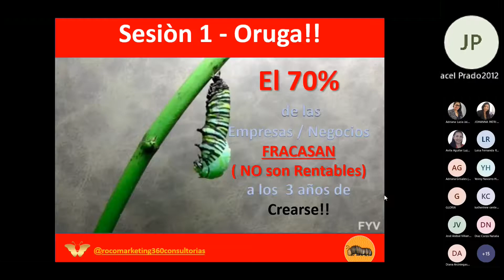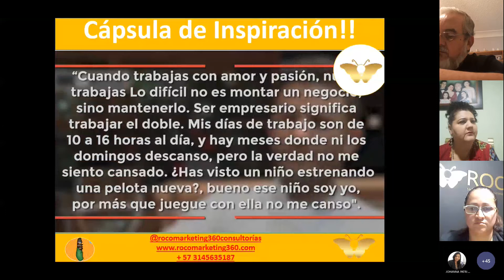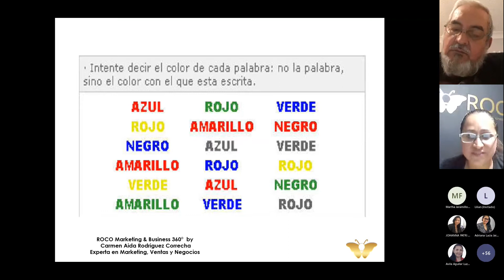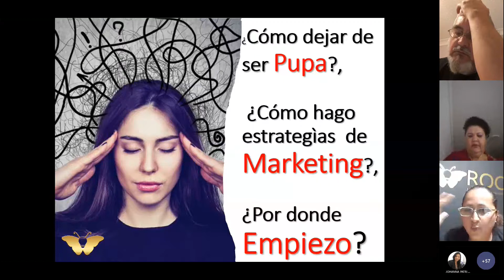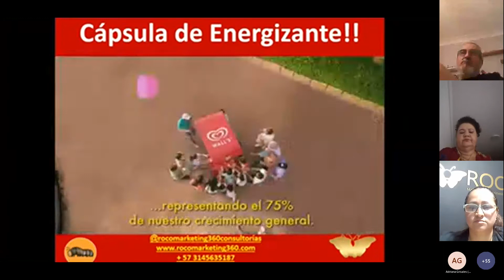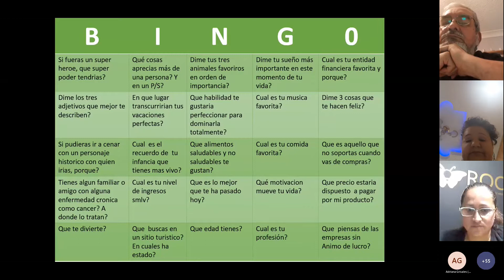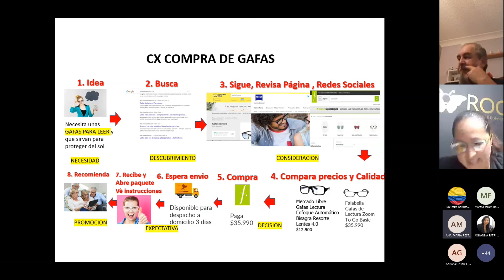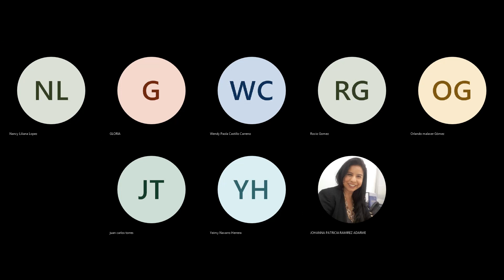2 Taller Oruga a Mariposa Marketing Digital, Rocco Marketing